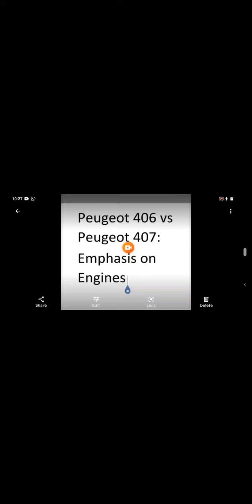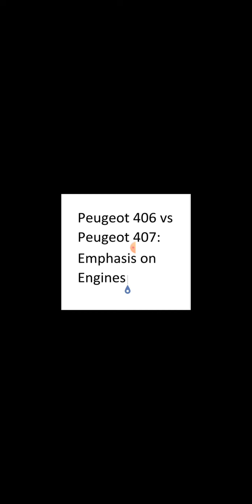Peugeot 406 vs Peugeot 407: Emphasis on Engines